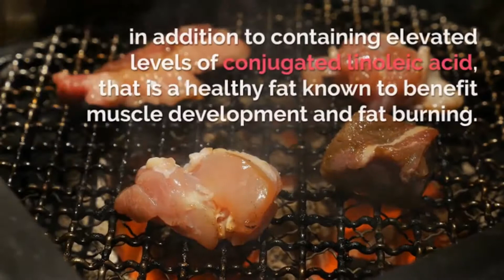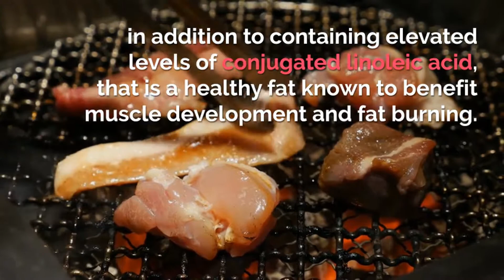Common Foods to Help Burn Body Ways to Lose Weight